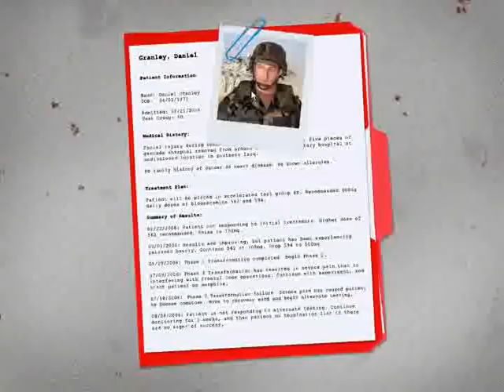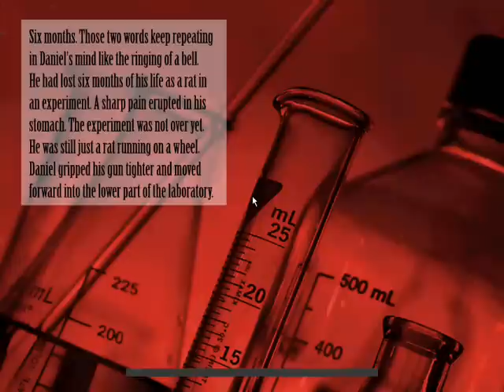Let's Play The Darkest Island! (1)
I apologize for the terrible quality. It should improve, honest. Also, I had to cut out like 6 minutes of me rambling during the opening load screen.